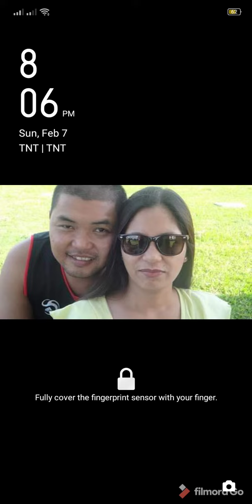Picture Couple Forever